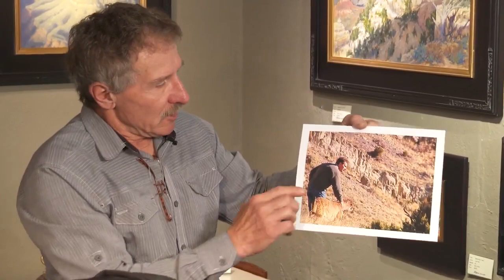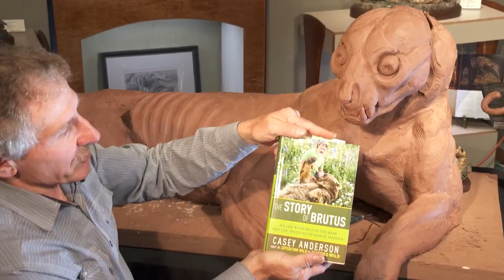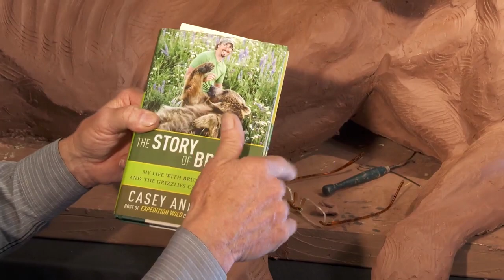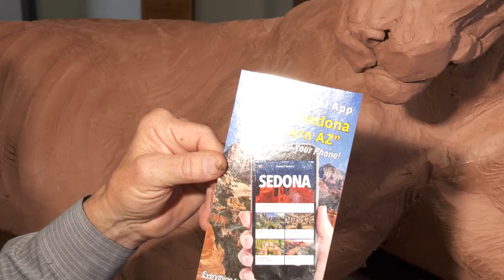Episode 3: "Wild About Art", Ken Rowe Live stream Video- April 11, 2020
During this third episode, Ken Rowe is sculpting the head of his newest sculpture, "Vantage Point" Life-size.